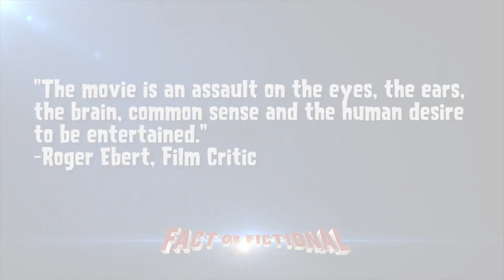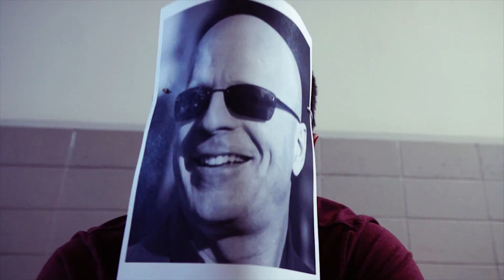Fireball Meteor Rattles Siberia - ARMAGEDDON!? - Fact or Fictional w/ Veronica Belmont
This week, Veronica drills into Armageddon with scientist Joe Hanson to see if there's even a sliver of real science to be found in Michael Bay's apocalyptic "classic."